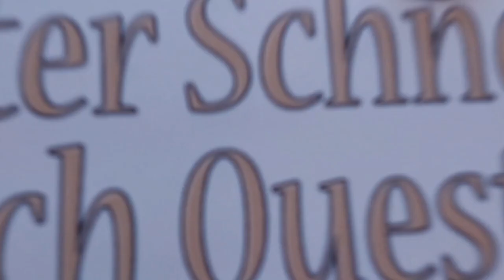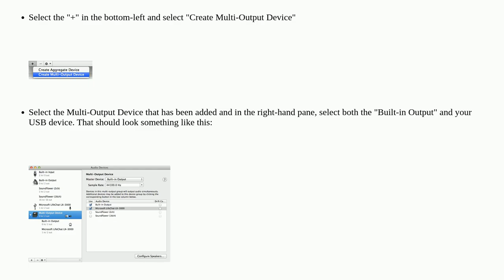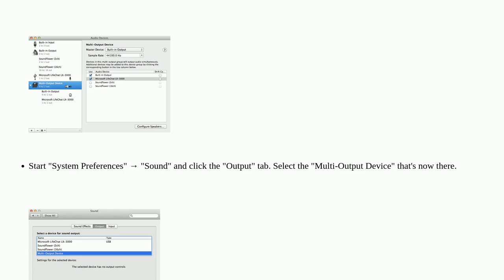Apple: Is it possible to play sound through both the headphone jack and my internal speakers?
Is it possible to play sound through both the headphone jack and my internal speakers?

A special thanks goes out to the community

  audio